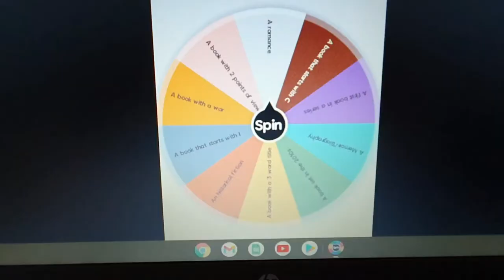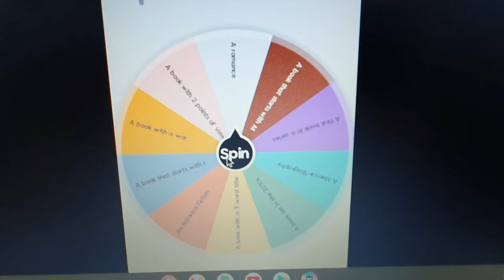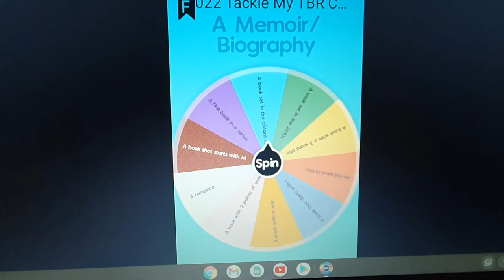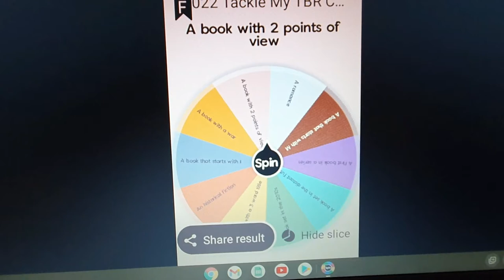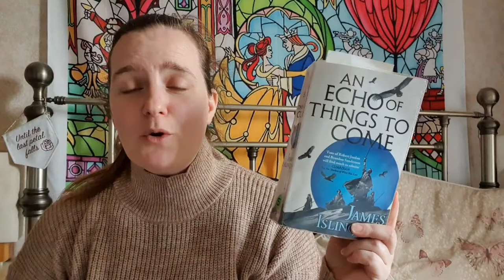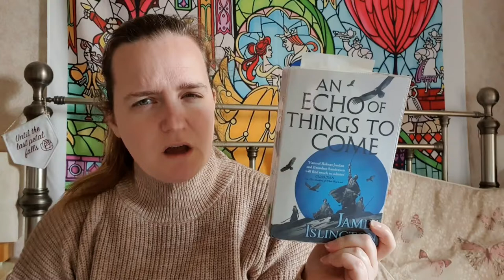February 2022 To Be Read - Have I set myself too many books?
Hey everyone!  Here are the books I plan to read in February though I think there might be a couple too many oh well lets see how we get on!  What are you reading?